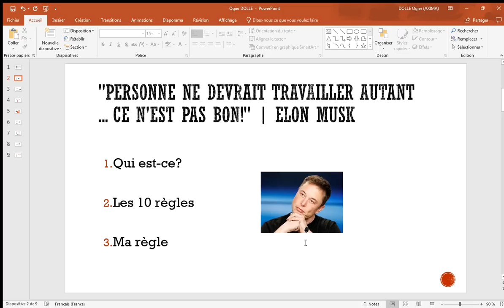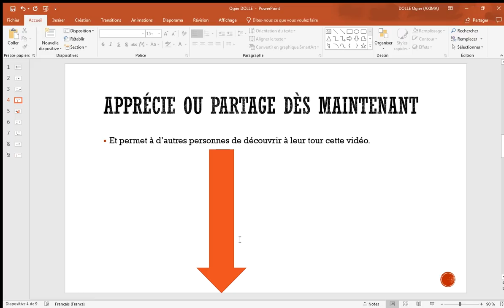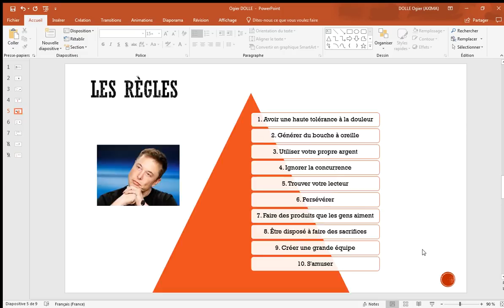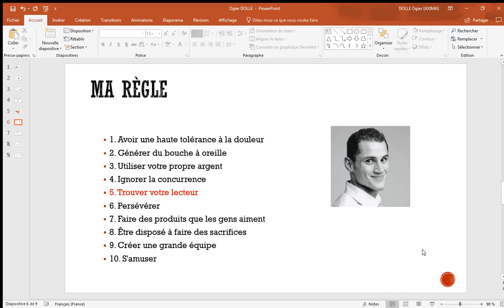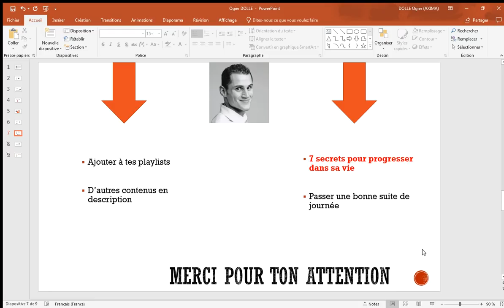Personne ne devrait travailler autant... Ce n'est pas bon! - Elon Musk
Découvrez ces livres sur Elon Musk:
* Elon Musk: Tesla, SpaceX: l'entrepreneur qui va changer le monde
* Innover comme Elon Musk, Jeff Bezos et Steve Jobs

Les 10 règles principales du succès d'Elon Musk.

1. Avoir une haute tolérance à la douleur
2. Générer du bouche à oreille
3. Utiliser votre propre argent
4. Ignorer la concurrence
5. Trouver votre lecteur
6. Persévérer
7. Faire des produits que les gens aiment
8. Être disposé à faire des sacrifices
9. Créer une grande équipe
10. S'amuser

Elon Musk  a appris la programmation informatique à l'âge de 12 ans.

Il a déménagé au Canada à l'âge de 17 ans pour fréquenter l'Université Queen's.

Il a commencé un doctorat à l’Université de Stanford, mais a abandonné après deux jours pour poursuivre une carrière entrepreneuriale.

Il a fondé X.com, une société de paiement en ligne, devenue ensuite PayPal.

Il a cofondé Tesla, Inc., un fabricant de véhicules électriques et de panneaux solaires.

Il est également le fondateur de The Boring Company, une entreprise d'infrastructure et de construction de tunnels.

Il a fondé SpaceX en 2002.

Il a co-fondé OpenAI, une société de recherche à but non lucratif qui vise à promouvoir une intelligence artificielle conviviale.

Il a déclaré que les objectifs de SpaceX, Tesla et SolarCity tournaient autour de sa vision de changer le monde et l'humanité.

Il veut réduire le "risque d'extinction humaine" en établissant une colonie humaine sur Mars.

Si vous voulez faire de grandes choses, vous devez avoir un bon environnement. Créez-en un en vous abonnant et en regardant tous les jours les vidéos de cette chaîne.